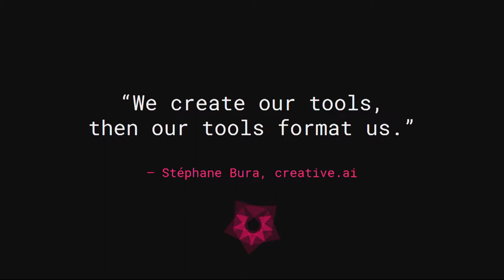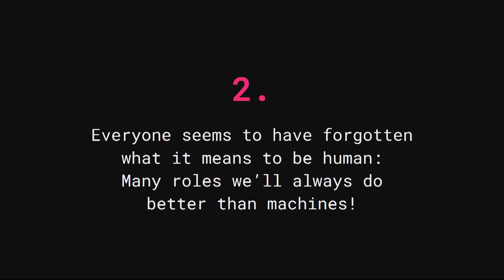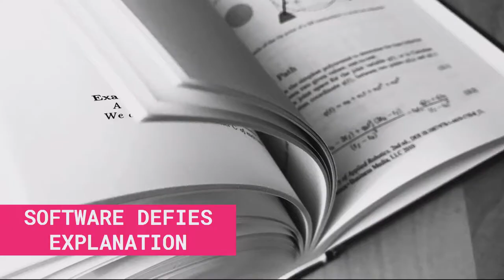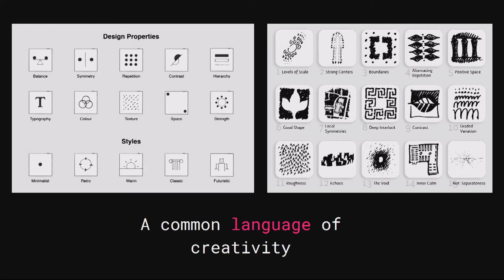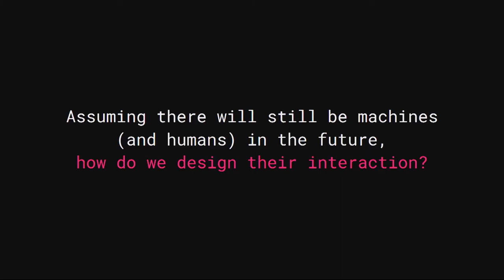New Forms of Design – Reimagining Creativity by Alex Champandard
Alex Champandard (Co-Founder of Creative.ai) speaking at Slush 2017.